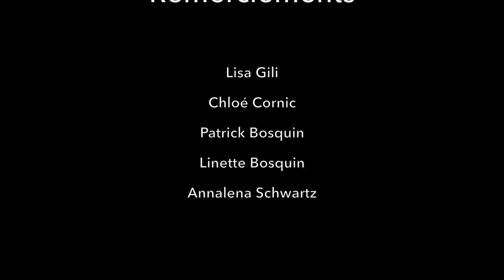Plus de science pour mieux protéger le Rollier d'Europe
Mon projet de thèse vise à mieux protéger de nombreuses espèces menacées comme le magnifique Rollier d'Europe.
Retrouvez plus d'informations sur la page dédiée du site HelloAsso